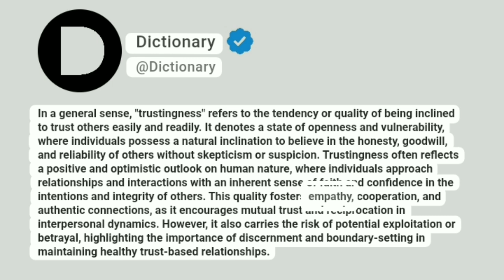Trustingness Meaning In English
In a general sense, "trustingness" refers to the tendency or quality of being inclined to trust others easily and readily. It denotes a state of openness and vulnerability, where individuals possess a natural inclination to believe in the honesty, goodwill, and reliability of others without skepticism or suspicion. Trustingness often reflects a positive and optimistic outlook on human nature, where individuals approach relationships and interactions with an inherent sense of faith and confidence in the intentions and integrity of others. This quality fosters empathy, cooperation, and authentic connections, as it encourages mutual trust and reciprocation in interpersonal dynamics. However, it also carries the risk of potential exploitation or betrayal, highlighting the importance of discernment and boundary-setting in maintaining healthy trust-based relationships.